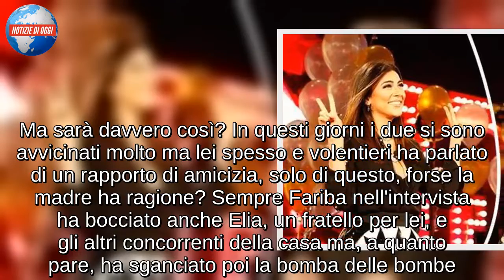Giulia Salemi due di picche ad Andrea Iannone?/ Belen Rodriguez un ripiego, parola di Fariba Tehrani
Scoppia la bomba al Grande Fratello Vip o, meglio, all'esterno, dove la madre di Giulia Salemi, Fariba Tehrani sembra pronta a coinvolgere la figlia in un gossip destinato a far discutere nei prossimi giorni. Proprio in una lunga intervista rilasciata a Spy proprio la madre della neo gieffina ha alzato il velo sull'amore e sulla vita privata della figlia a cominciare proprio da Francesco Monte. Il tronista non sapeva che Giulia aveva perso la testa per lui, aveva una vera e propria cotta ma nella casa, assicura Fariba, non potrà mai succedere niente perché la figlia conosce Cecilia Rodriguez e non farebbe mai niente con un ex di un'amica. Ma sarà davvero così? In questi giorni i due si sono avvicinati molto ma lei spesso e volentieri ha parlato di un rapporto di amicizia, solo di questo, forse la madre ha ragione? Sempre Fariba nell'intervista ha bocciato anche Elia, un fratello per lei, e gli altri concorrenti della casa ma, a quanto pare, ha sganciato poi la bomba delle bombe.

LA RIVELAZIONE SU ANDREA IANNONE
Secondo quanto rivela Fariba Tehrani sembra proprio che in passato Andrea Iannone si era interessato alla figlia ancora prima di ripiegare poi su Belen Rodriguez: "Iannone fece il filo a mia figlia. Sembrava davvero molto interessata a lei, ma non appena Giulia chiese un po' di tempo lui è sparito". A quanto pare lei ha insegnato alla figlia di non fare l'amore con il primo che capita e forse proprio per questo rifiutò il centauro sparì nel nulla e poi lo abbiamo ritrovato alle prese con Belen Rodriguez con la quale ha iniziato poi una storia lunga degli anni tra convivenza, vacanze e vita di coppia. Giulia farà la stessa rivelazione nella casa o toccherà al pilota rispondere alle parole di Fariba?